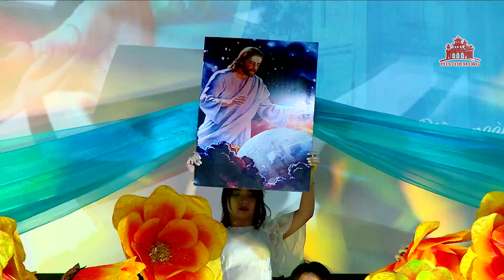Vũ điệu Kỳ Công Thiên Chúa-Thể hiện-thầy cô giáo hạt Vô Hốt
Kính chào quý vị đến với kênh Truyền thông của Giáo phận Phát Diệm
❌ XIN KHÔNG TẢI ĐĂNG LẠI, TIẾP SÓNG hay CÔNG CHIẾU TRÊN KÊNH KHÁC ❌